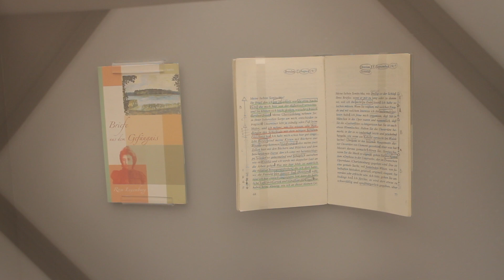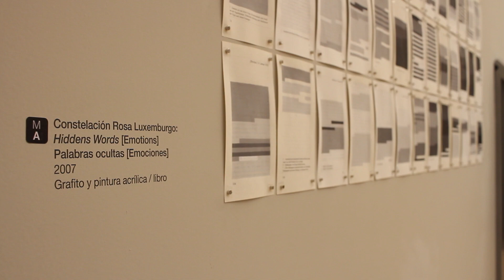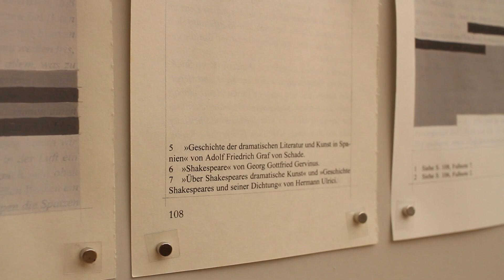Constelación Luxemburgo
La práctica artística de Erick Meyenberg se compone de múltiples capas, constituyendo una suerte de “visualización de datos” que el artista elabora aplicando valoraciones cromáticas aplicadas a un tema específico.
Esta cápsula aborda una descripción general de la concepción de “Constelación Luxemburgo”, explicada por el artista.